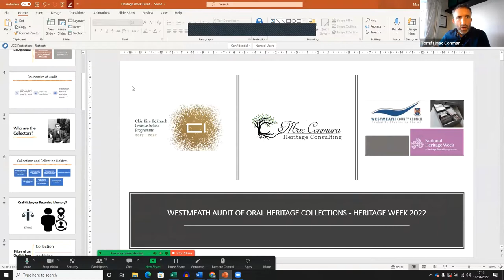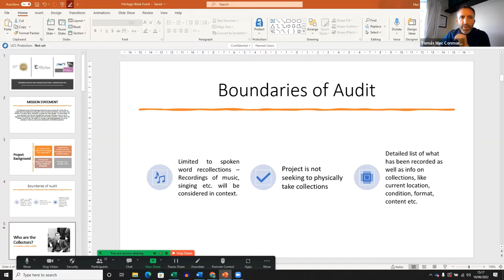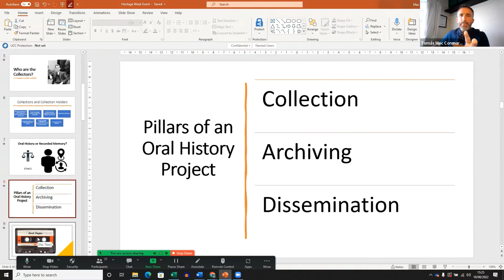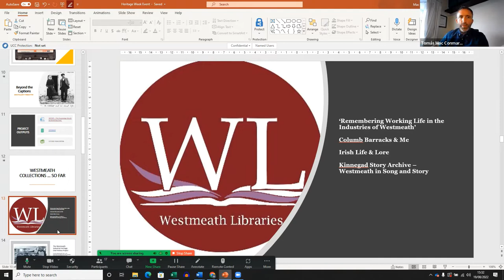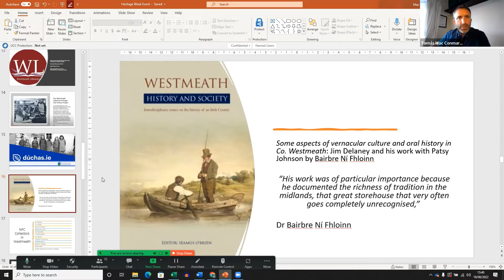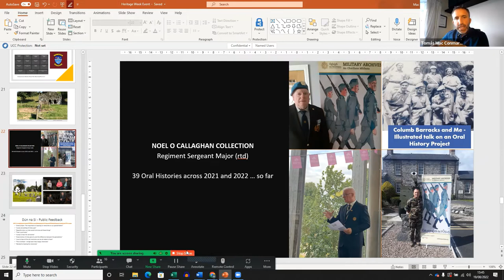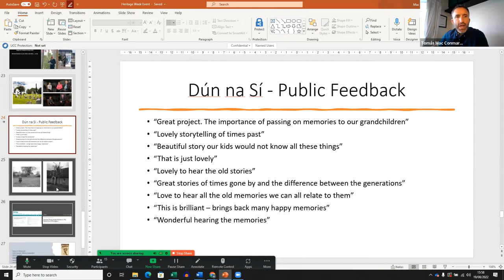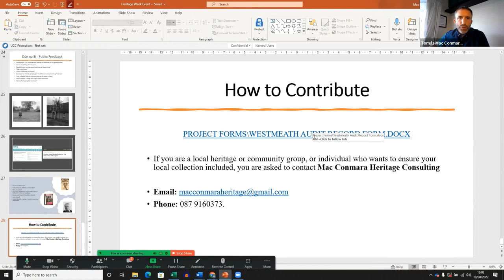Finding Memories - Westmeath's Audit of Oral Heritage Collections - The 'stories' so far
Heritage Week talk by Tomás Mac Conmara. Mac Conmara Heritage Consulting were commissioned by Westmeath County Council (Heritage Office) to undertake a major audit of oral heritage collections relating to County Westmeath. From professionally catalogued archives to shoeboxes full of old cassette tapes, the Audit of Oral Recordings for County Westmeath will for the first time, compile a database, reflecting what has been collected over the decades relating to Westmeath and establish key points of information on each collection/recording. This online presentation showcases recorded memories have been found so far.